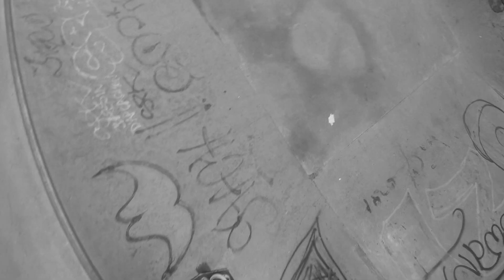Coffin Bowl - Matěj Novák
Matěj Novák a jeho bowl edit na temným coffin bone cruiseru!!!

RIDER
Matěj Novák

GEAR
Mayhem Coffin Cruiser